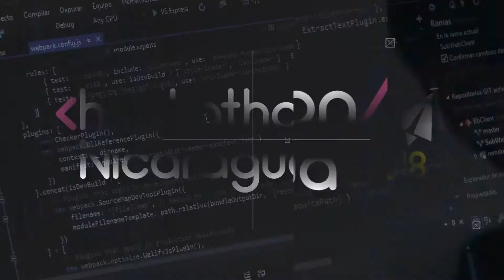Spot Hackathon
Creatividad e inspiración en un solo lugar 📲💻
HackathonNicaragua 2018 el Evento Tecnológico más grande del país 🇳🇮
¡Te esperamos! 🤳